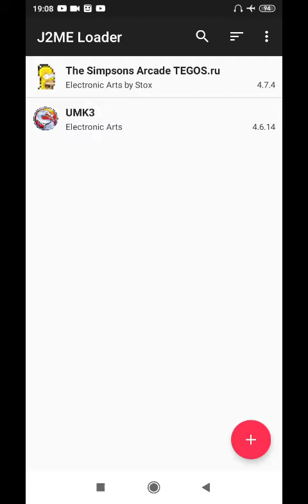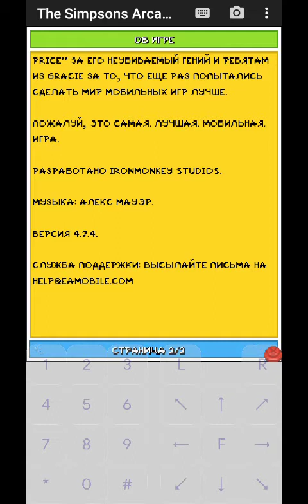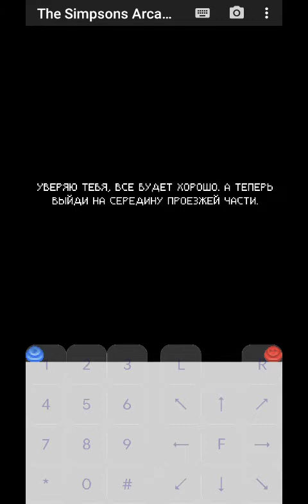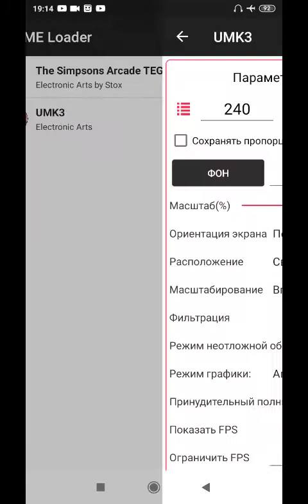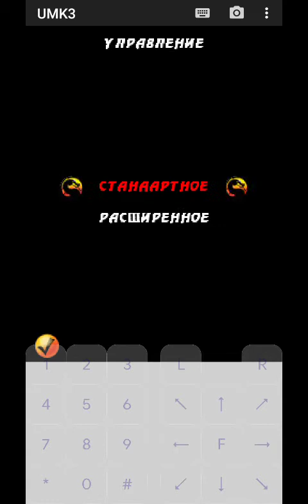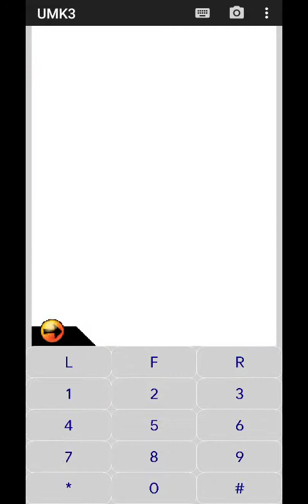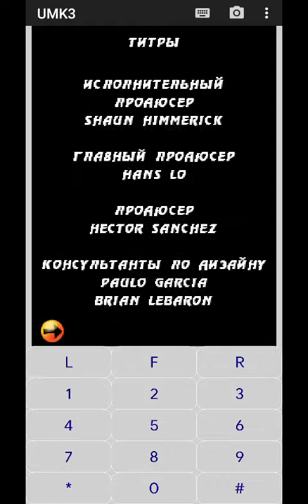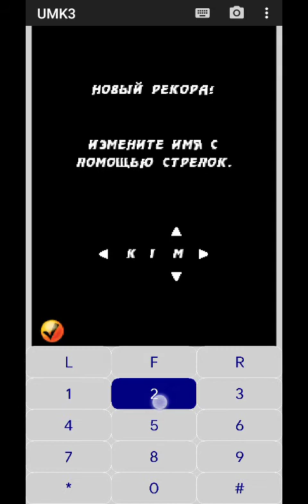The Simpsons arcade (demo) and Kitana UMK3 (java) (my comments)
К сожалению игра "The Simpsons arcade" с моими комментариями не получилось, но я снял что мог...